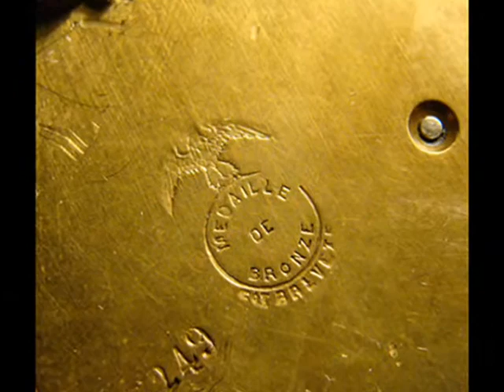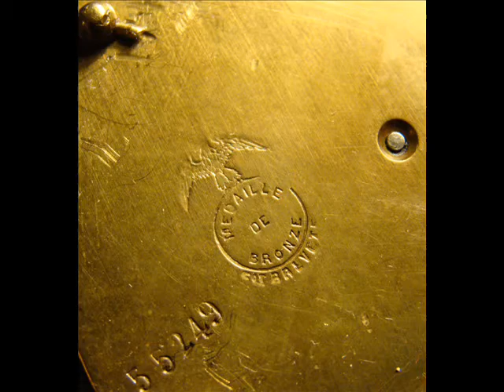АНТИКВАРНЫЕ КАМИННЫЕ ЧАСЫ